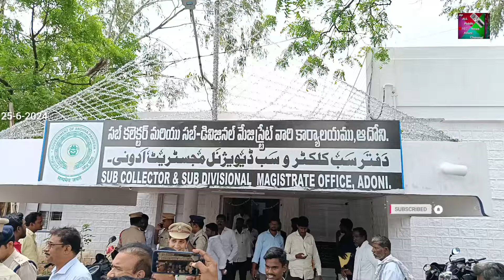If anyone threatens me by saying my name... Khabaddar beware